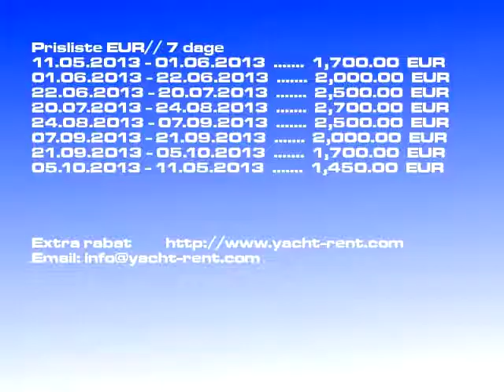Bavaria 42 Match - 2005 båd leje Trogir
Båd model: Bavaria 42 Match sejlbåd, Pris: 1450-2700 EUR/ 7 dage, Byget: 2005, Beliggenhed: Trogir Kroatien, Længde: 12.46, Senge: 6, Kab.: 3, WC: 1